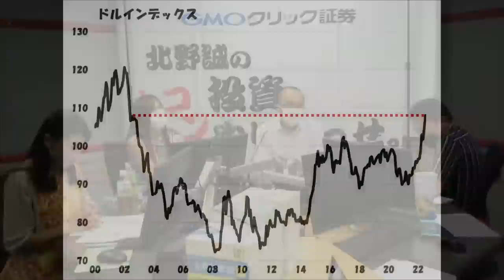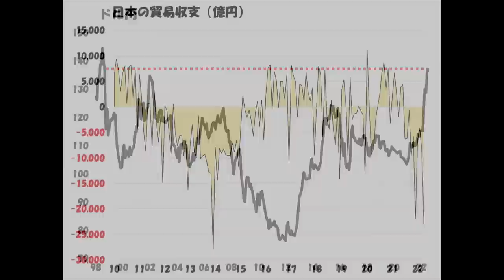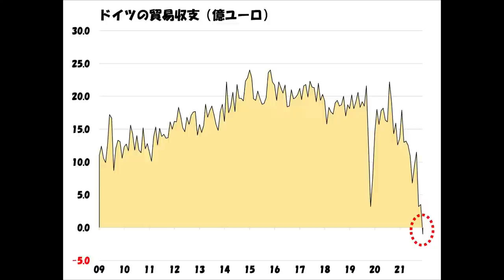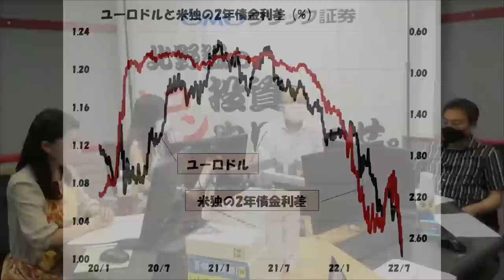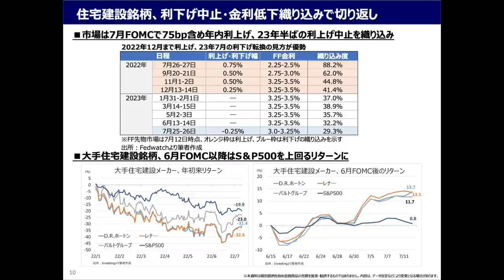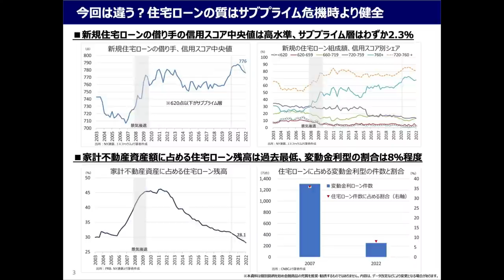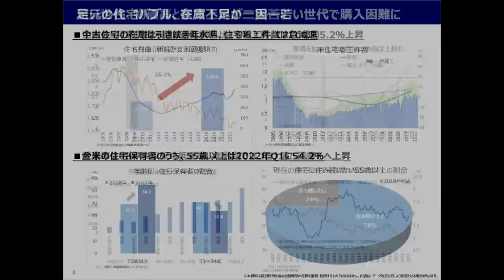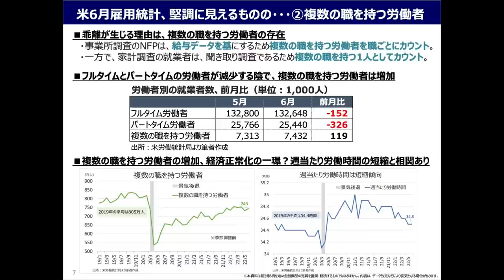「北野誠のトコトン投資やりまっせ。」7月13日